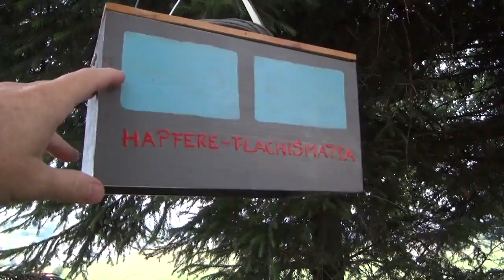A fun Geocache !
one in the mountains